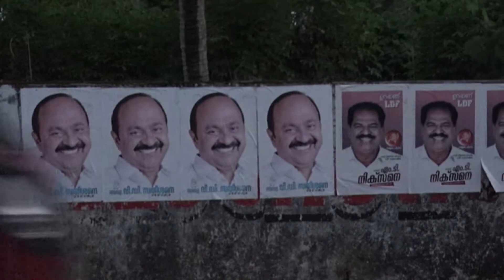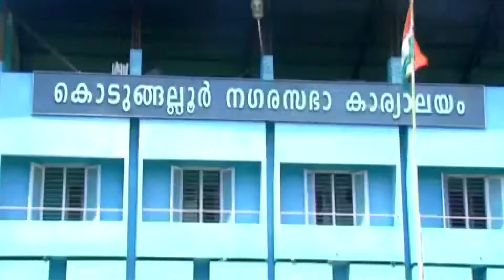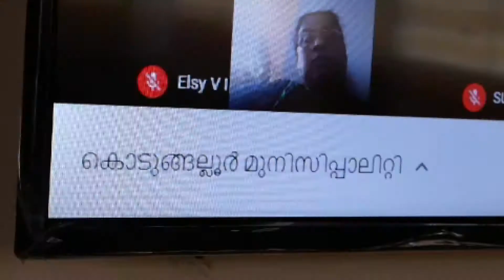News Round Up Part 01 22 05 2021